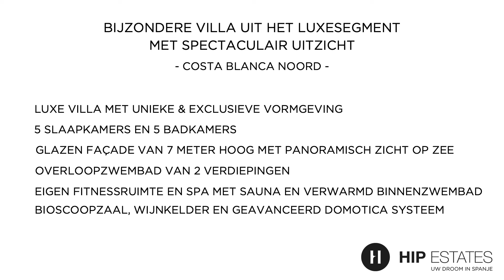Prachtige luxe villa met panoramisch zeezicht, Costa Blanca Noord, Spanje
Op zoek naar luxe aan de Costa Blanca? Deze prachtige luxe villa is het toppunt van exclusiviteit! Door de glazen façade van wel 7 meter hoog geniet je van een uniek panoramisch zicht op zee. Er zijn 3 onafhankelijke maar onderling verbonden suites met elk hun eigen badkamer en dressing maar ook nog 2 extra slaapkamers met een ensuite badkamer. Neem een duik in het prachtige overloopzwembad dat over 2 verdiepingen loopt. Verder kan je aan je gezondheid werken in de privé fitnessruimte en de spa met sauna en verwarmd binnenzwembad, genieten van je lievelingsfilms in de privé bioscoop of wine tastings organiseren in de wijnkelder. Alles tot in de puntjes afgewerkt uiteraard!